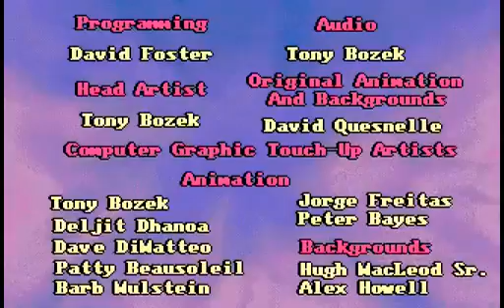Space Ace II Borf's Revenge (AMG) Longplay & Ending